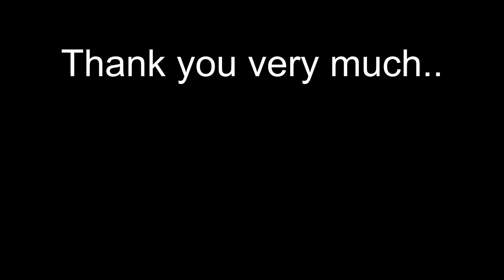ปรับเบาะเล็กน้อย ขึ้นเขาได้ดีขึ้น ลองดูกันครับ | Cycling Traders Tricks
เทคนิคเล็กน้อย ในการปรับเบาะให้เอียง เพื่อลดการใช้กล้ามเนื้อช่วงหลัง และก้น ช่วยทำให้การปั่นขึ้นเขา ทำได้ง่ายขึ้น สำหรับเพื่อนักปั่นมือใหม่

Line : nchaiwat